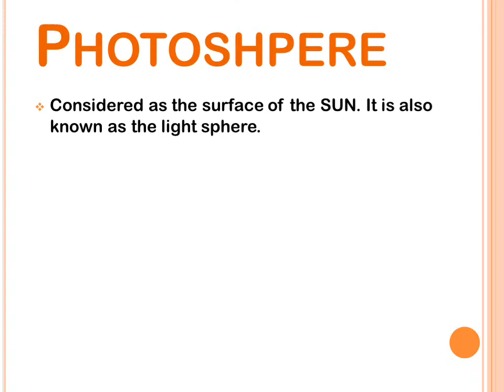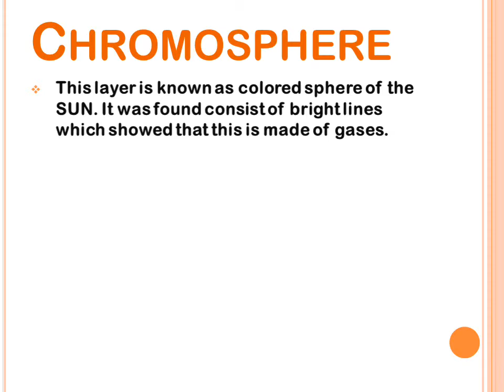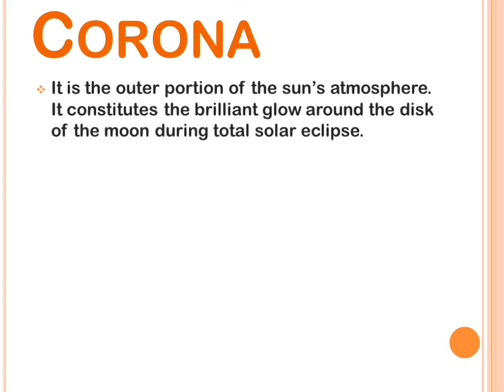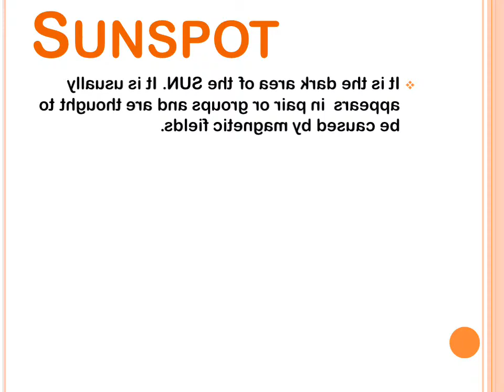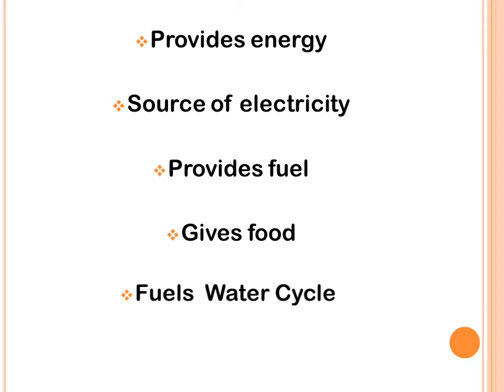King Wally Lustre The Sunking Wally